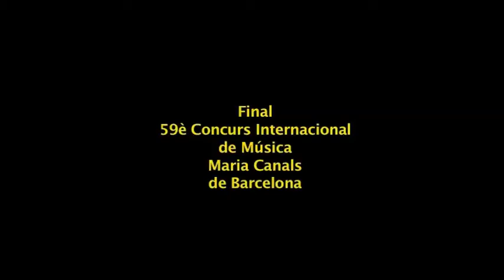FINAL MC59 STANISLAV KHRISTENKO